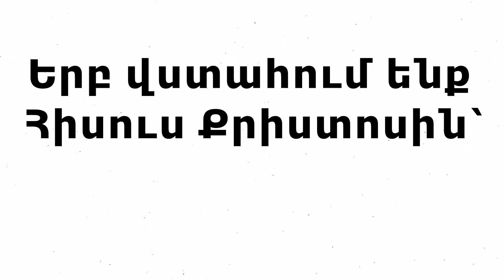Աստծո զորությունը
Անբառ գիրքն ավետարանական գրքույկ է, որն առաջին անգամ օգտագործվել է 1866 թվականի հունվարի 11-ին Անգլիայում։ Այն մինչև օրս օգտագործվում է աշխարհի տարբեր երկրներում որպես ավետարանական գործիք, հատկապես՝ երեխաներին Ավետարանի պատգամը փոխանցելիս։
Տեսանյութը պատրաստված է Մանկանց ավետարանչության ընկերակցության կողմից։